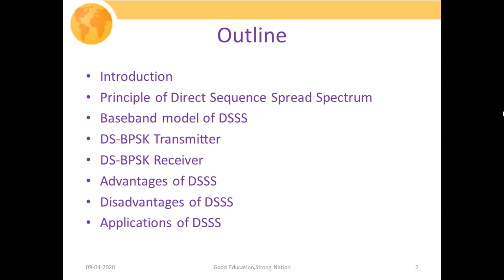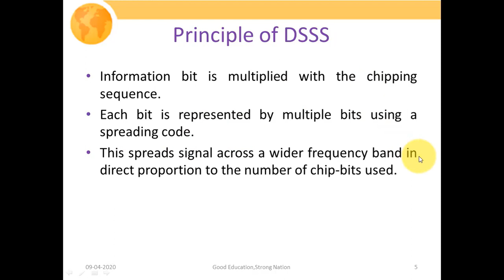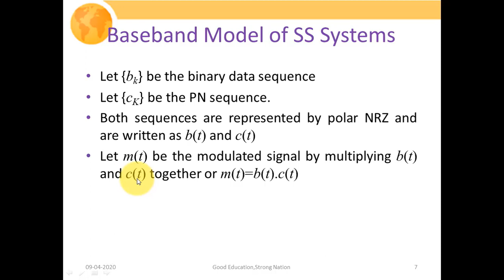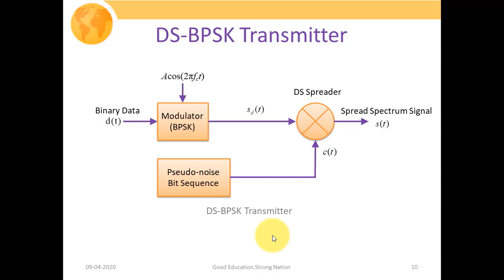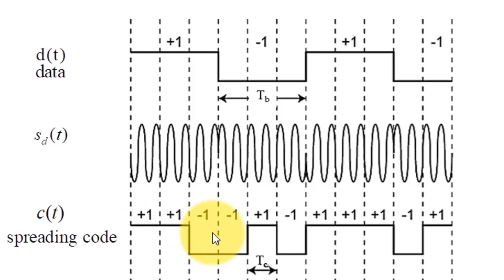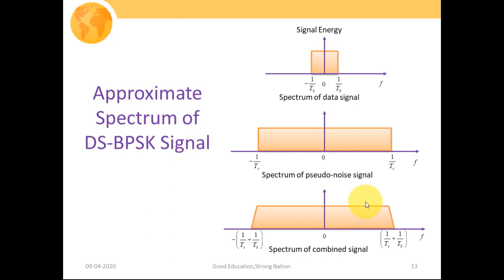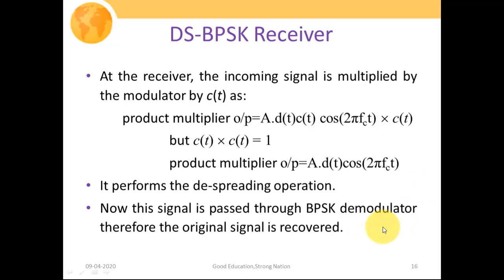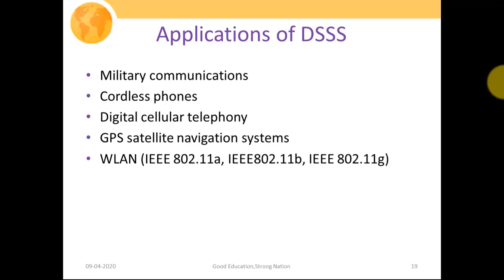Direct Sequence Spread Spectrum System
This video gives information about Direct sequence Spread Spectrum Communication. It describes the Baseband Model of DSSS System along with the DS-BPSK transmitter and receiver description. It also gives information about the various advantages and disadvantages of DSSS.